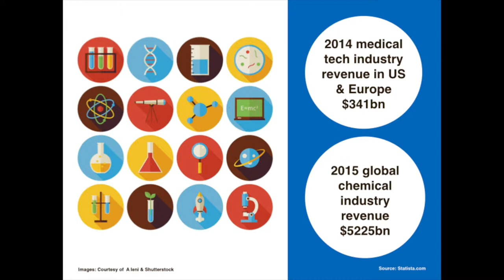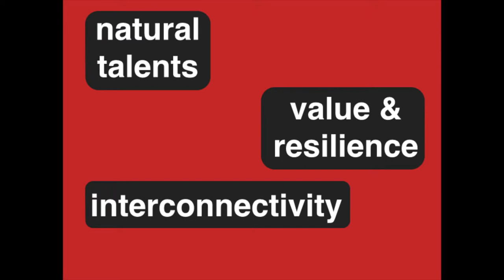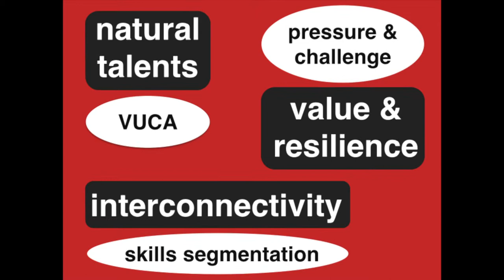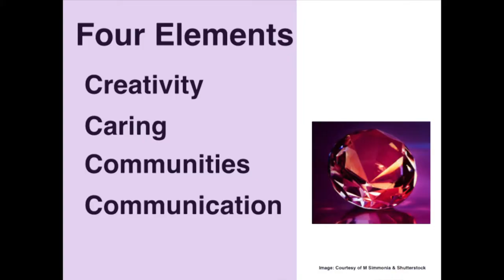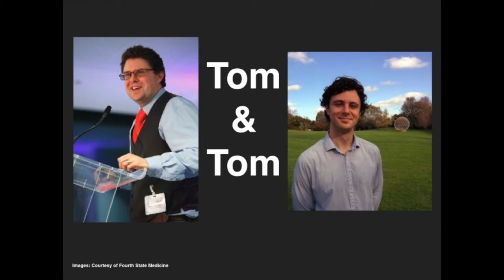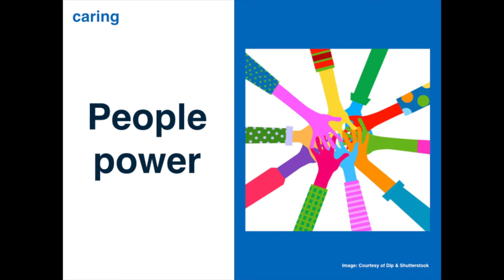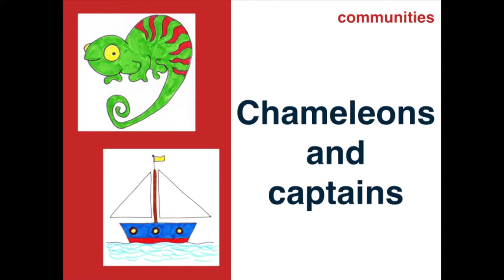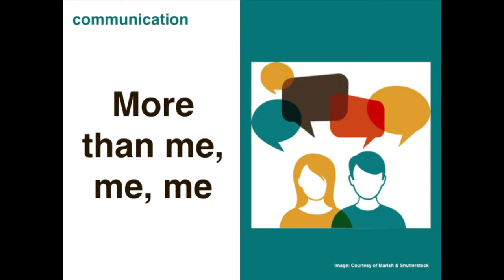Nurturing Our Knowledge Engine | Dr Elaine Hickmott | TEDxDorking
Dr Elaine Hickmott passionately believes that STEM (Science, Technology, Engineering and Maths) combined with commerce will save the world. STEM builds economies, saves lives and brings us hope for the future. Elaine will take us from bulletproof vests to blast furnaces and beyond, and will explain why we need so much to nurture our STEM superstars into a worldwide knowledge engine.

Dr Elaine has gone from boilersuit to boardroom and beyond.  After completing her PhD in chemistry she began working as an industrial chemist for Freudenberg Group.  Constantly curious and looking for new challenges she decided on a more commercial path, changing roles and technologies along the way.  Experience in technical, business and senior management gained at TBA Textiles, Federal Mogul and ERA Technology and as executive director of a training company inspired her to found her learning and development consultancy.

Specialising in working with scientists and engineers, Elaine believes developing our technical talent plus re-positioning perceptions of leadership equals global prosperity.